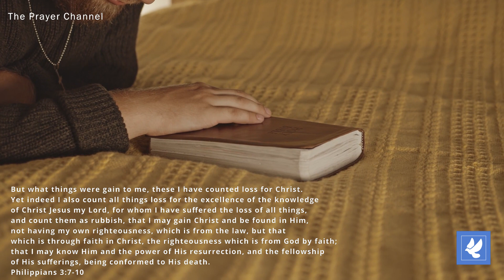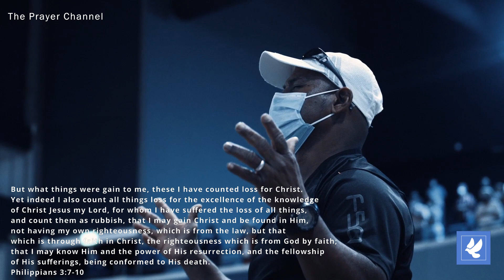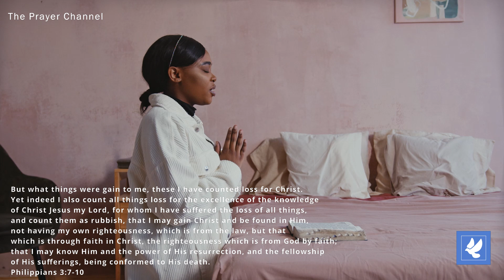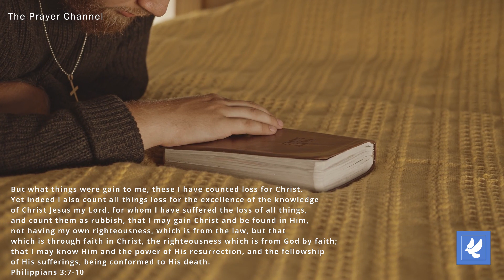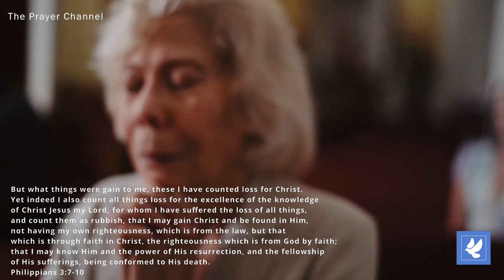Restoring Your Faith | Daily Prayers of Restoration | The Prayer Channel (Day 277)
This week we are praying prayers of RESTORATION!

The words for Day 277 is Restoring Your Faith